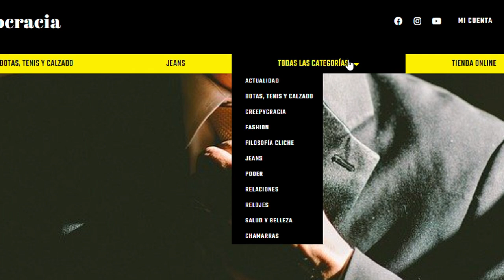INSEGURIDADES MASCULINAS ¿JUSTIFICADAS O NO? HOMBRE 2022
HAY MUCHAS PREGUNTAS QUE NOS HACEMOS Y NOS DA MIEDO HACER PÚBLICAS, AQUÍ TE LAS RESPONDEMOS.

Visita nuestro sitio asociado de Amazon para productos de tu interés: